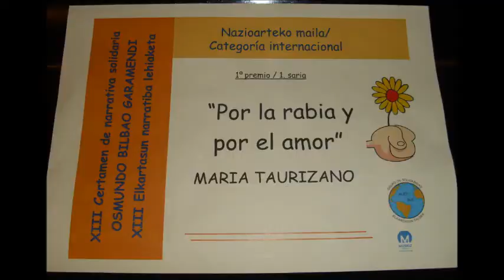Entrega de Premios Certamen Literario Osmundo Bilbao, Muskiz-Bizkaia (23 de enero 2020)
XIII Certamen de Narrativa solidaria 2019
Elkartasun narratiba XIII. Lehiaketa
OSMUNDO BILBAO GARAMENDI
MUSKIZ
Nazioarteko maila/ Categoría internacional
1. Saria  Primer premio
“Por la rabia y por el amor”
María Taurizano
Barakaldo (Bizkaia)
2. Sariak Segundos Premios
“La gran guerra”
Juan Andrés Romero Prada
Bogotá (Colombia)
Muskiz maila/ Local
1. Sariak  Primeros premios
“Conciencia”
Soledad Bustamante
”Una cuidadora de lujo”
Sara Ibañez
2. Saria Segundo premio
“Las gafas de cristal de espejo”
María Jesús Avezuela
Accesit
“La vida de Ramón”
Resu Basarrate
Gazte maila/juvenil
1. Saria  Primer premio
“El bote n.º 23”
Leire Alday Tapia
Muskiz (Bizkaia)
2. Saria  Segundo premio
Compartir es vivir”
Lara Suárez-Mira Reija
A Coruña (Galicia)
3. Sariak  Terceros premios
“Un verano en Uganda”
Pilar González Vera
Madrid
“Querer y no poder”
Aroa Gago Álvarez
Muskiz (Bizkaia)